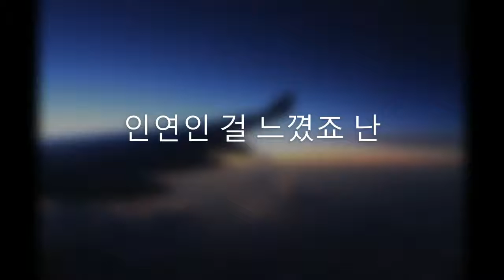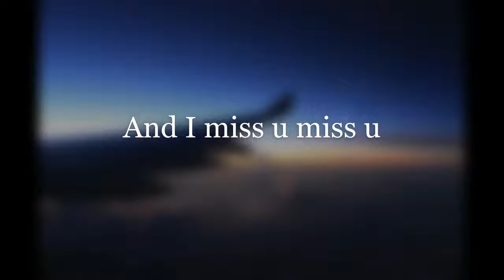I Miss You - 도깨비OST - 소유 - Cover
Trial to cover the song casually~

Trying using audacity for removing noises and combine the instrument and recording.
Using Photos - select Create - Video project in Windows 10 to make a simple and crude video lyric hehe~

Just try~

**Casually singing songs**